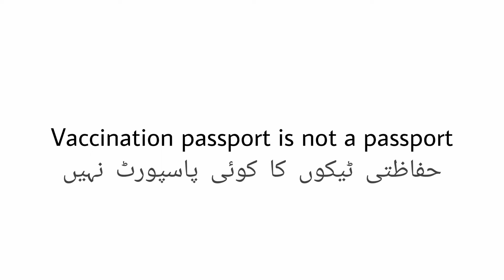What is Vaccination Passport for Coronavirus explained in Urdu 2021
Vaccination Passport Kya cheez hai ? What is vaccine passport? Coronavirus
Vaccination Passport meaning